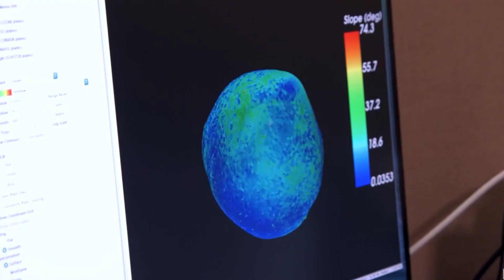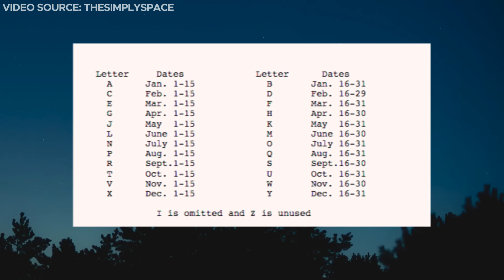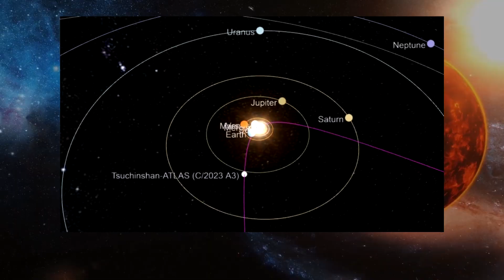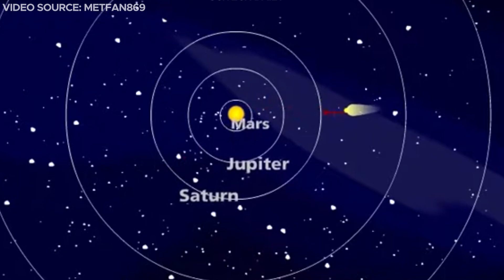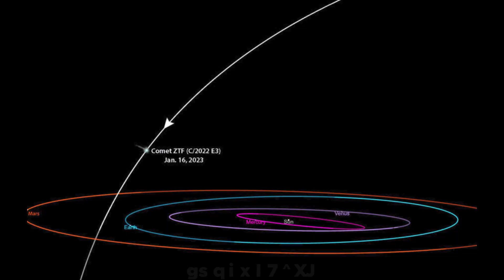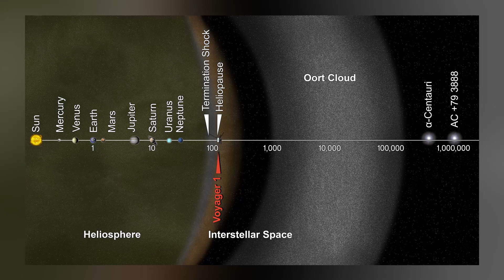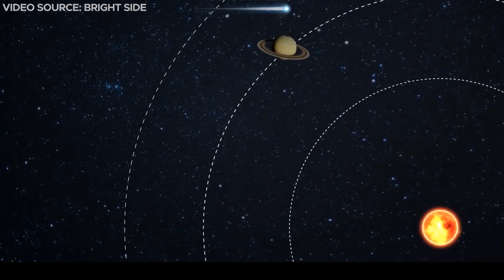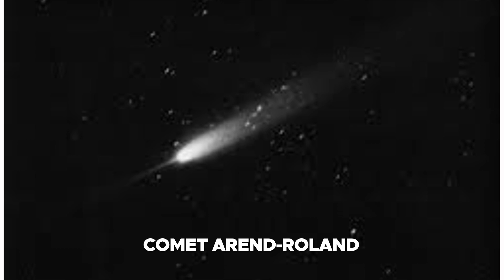Biggest And Brightest Comet In Decades Nearing Earth: Don't Miss It!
Recently, astronomers from Africa and China discovered a brand new Comet that has what it takes to become the first great Comet since Hale Bopp.  Comet C 2023 A3 Tsuchinshan Atlas will pass relatively near to Earth, reaching its closest point on October 13th, 2024. The comet's proximity to the Sun can lead to a momentary increase in luminosity by a significant 17 orders of magnitude. this celestial visitor has the potential to transform into a truly unforgettable spectacle, as its heightened brilliance might elevate it to the ranks of the next great comet, offering us a spectacle that is certainly not an everyday occurrence.